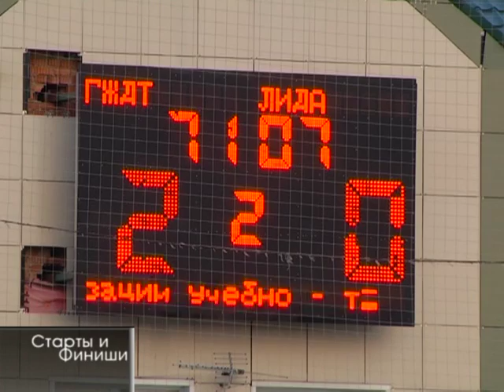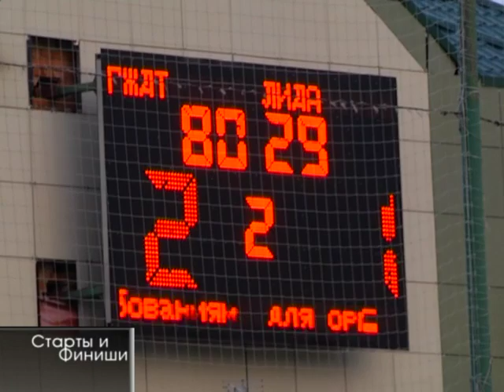26 07 2016 Старты и финиши